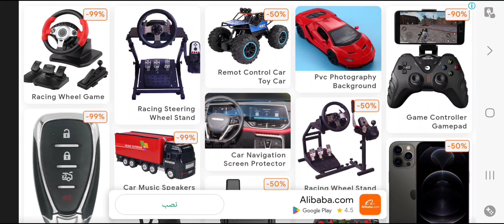Traffic Rider gameplay,episode 3, (android ios game),Super gameplay channel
FEATURES
- First person camera view
- 34 motorbikes to choose from
- Real motor sounds recorded from real bikes
- Detailed environments with day and night variations
- Career mode with 90+ missions
- Online leaderboards and 30+ achievements

TIPS
- The faster you ride, the more scores you get
- When driving over 100 kmh, overtake traffic cars closely to get bonus scores and cash
- Driving in opposite direction in two-way gives extra score and cash
- Do wheelies to get extra score and cash